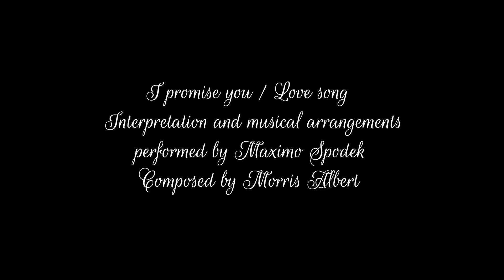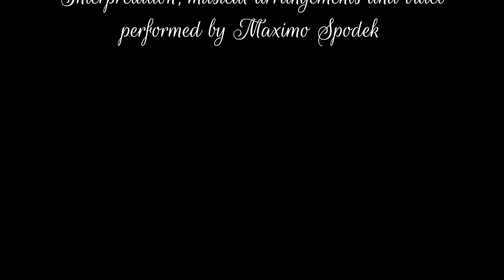MAXIMO SPODEK PLAY'S THE ROMANTIC LOVE SONGS OF MORRIS ALBERT, PIANO, INSTRUMENTAL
THE MOST BEAUTIFUL AND ROMANTIC LOVE SONGS OF MORRIS ALBERT, PERFORMED AND ARRANGED BY THE PIANIST MAXIMO SPODEK, ONE HOUR OF GREAT MUSIC  !!!
1. I PROMISE YOU, COMPOSED BY MORRIS ALBERT
2. LOVE ME NOW, COMPOSED BY MORRIS ALBERT AND D. YOUNES
3. I LOOK AT THE SUN, COMPOSED BY MORRIS ALBERT AND DANILO AMERIO
4. IF WE BELIEVE, COMPOSED BY MORRIS ALBERT
5. WHERE IS THE LOVE OF THE WORLD, COMPOSED BY MORRIS ALBERT
6. LOVE ME, COMPOSED BY MORRIS ALBERT
7. SUMMER IN PARIS, COMPOSED BY MORRIS ALBERT
8. PART OF ME, COMPOSED BY MORRIS ALBERT
9. I FOUND YOU, COMPOSED BY MORRIS ALBERT
10. YOU, COMPOSED BY MORRIS ALBERT
11. GONNA LOVE YOU MORE, COMPOSED BY MORRIS ALBERT
12. I LOVE YOU, COMPOSED BY MORRIS ALBERT
13. LAURA, COMPOSED BY DAVID RASKIN
14. BECAUSE OF YOU, COMPOSED BY MORRIS ALBERT, TOM SPINOSA AND MIKE VELARDE JR
15. SHE'S MY GIRL, COMPOSED BY MORRIS ALBERT
16. IN NEED OF YOU, COMPOSED BY MORRIS ALBERT, DARIO BALDAN AND ANGELA TARANZI